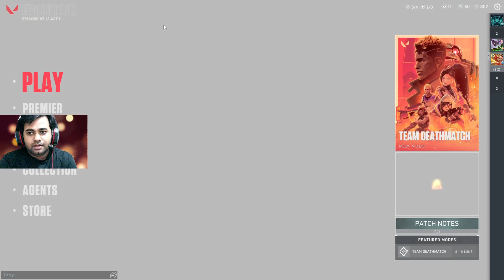Bahut maar mara re SAB | Valorant khelna bhool gaya | Ultra pro noob | 3 Match lost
✌✌✌✌✌  In this video, I’ll show you my  gameplays. Enjoy! ✌✌✌✌

ABOUT MY CHANNEL:
Hi! I’m Chandan. On my channel, you will find Gaming videos. I love sharing awesome gameplays with you guys as I experience them myself.

PC Configuration:
Processor Intel i5-10400F
Motherboard MSI H410 VDH Pro
RAM Crucial 1X16 GB DDR4 2666Mhz
GPU GALAX RTX 3060 1-Click OC
PSU ANT ESPORTS 550W
Monitor1 Acer Nitro VG240YS 23.8 Inch 165Hz
Monitor2 ASUS VP228 21.5 Inch 60Hz
Gaming Headset CosmicByte G1500 RGB